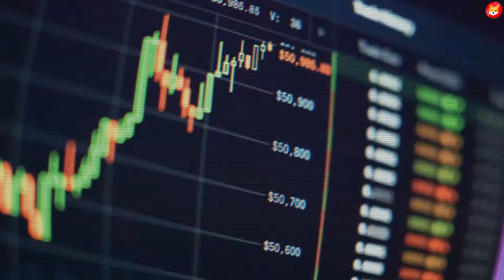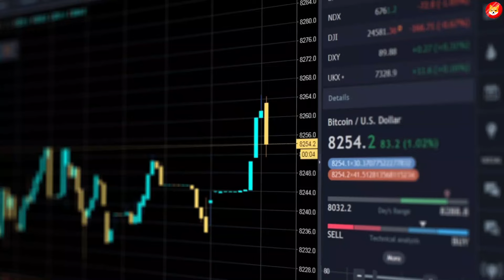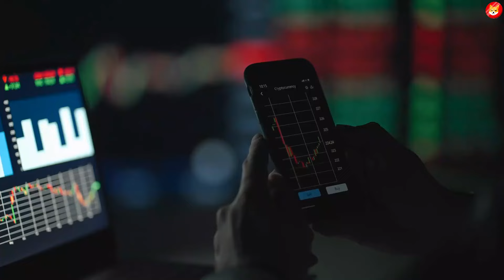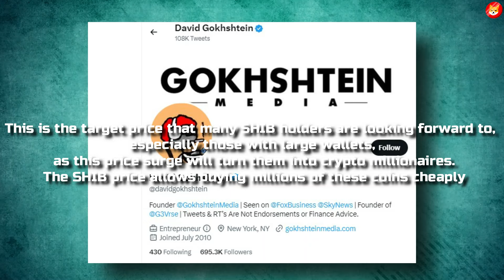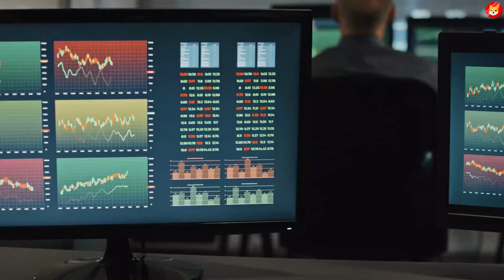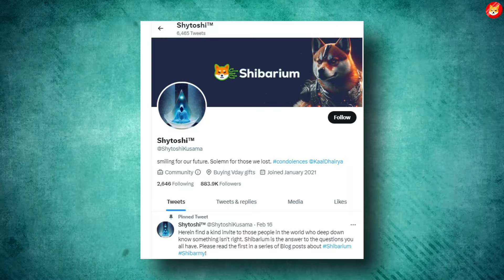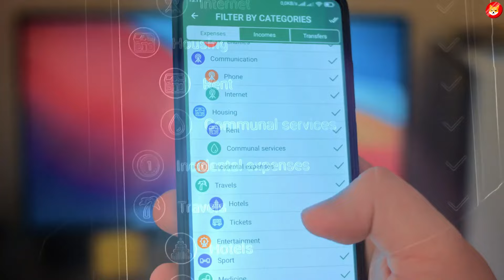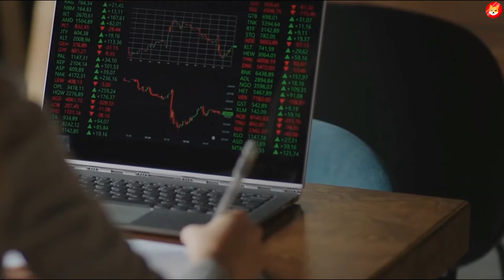ANALYSTS JUST PROVED HOW SHIBA INU CAN REACH $5!! - SHIBA INU COIN NEWS TODAY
1. ELON MUSK BEGINS THE GREATEST SHIBA INU BULL RUN AFTER THIS HUGE ANNOUNCEMENT!! - SHIBA INU COIN NEWS TODAY
2. ROBERT KIYOSAKI JUST CONFIRMED IF YOU PUT $100 INTO SHIBA INU TODAY YOU WILL BE RICH!!! - SHIBA INU COIN NEWS TODAY